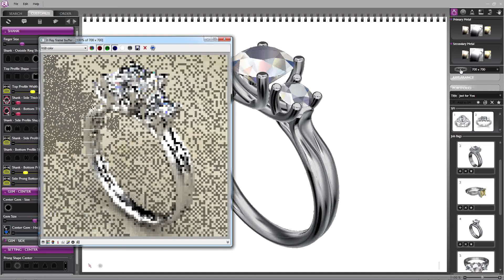Counter Sketch-Classic Ring Render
Counter Sketch exclusively in Acadiana at Armentor Jewelers.